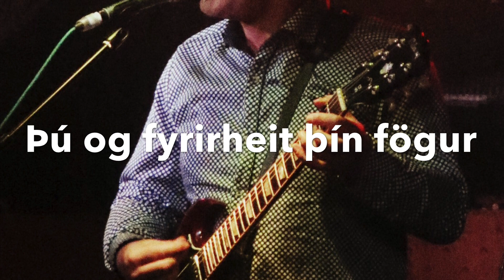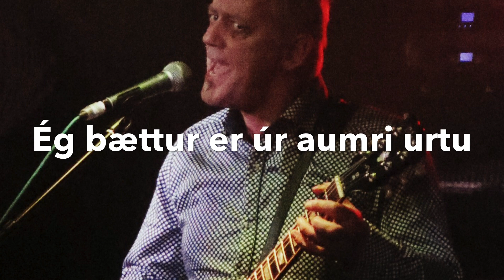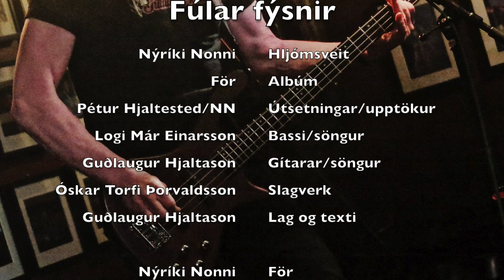Fúlar Fýsnir Nýríki Nonni. Með texta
Fúlar fýsnir er lag númer 4 á breiðskífu Nýíka Nonna, För sem kom út 2019. Lagið er hrár og einfaldur rokkari, dæmigert "Kaupfélagsrokk" að hætti Nýríka Nonna. Textinn fjallar í raun um allt það sem við gerum of mikið af. Reykjum of mikið, drekkum of mikið, borðum of mikið, vinnum of mikið, höldum of mikið fram hjá. Semsagt allar okkar fúlu fýsnir settar upp sem lítil framhjáhaldssaga. Logi Már Einarsson leikur á bassa og syngur bakraddir, Guðlaugur Hjaltason leikur á gítara, syngur og er höfundur lags og texta. Óskar Torfi Þorvaldsson lemur húðir á plötunni en Örvar Erling Árnason er tekinn við kjuðum af Óskari...rokkum áfram...Myndir teknar af Bubba á Græna Hattinum.